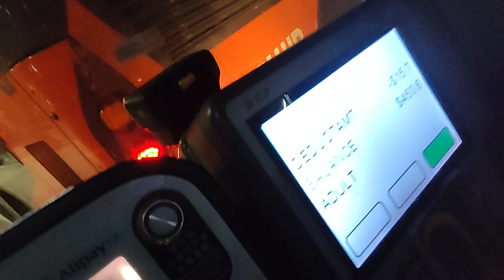Naik bis umum dihongkong